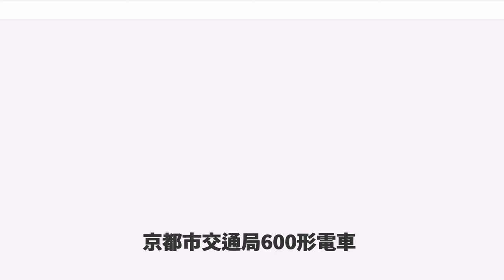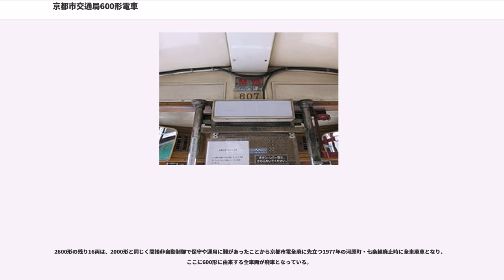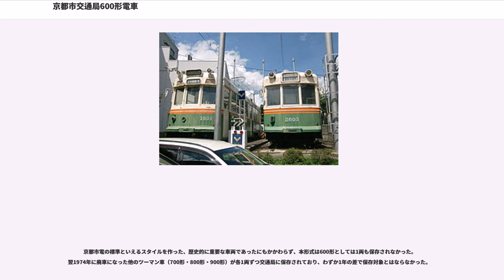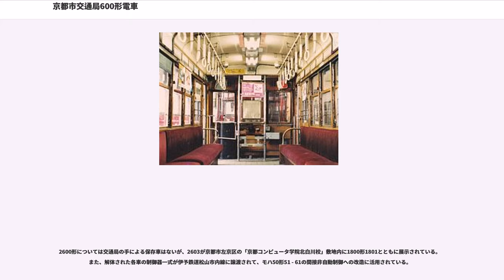京都市交通局600形電車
京都市交通局600形電車（きょうとしこうつうきょく600がたでんしゃ）は、京都市電の路面電車である。1937年から1942年にかけて95両が製造された。

本項目では600形の改造による派生形式である京都市交通局1600形電車および京都市交通局2600形電車についても取り扱う。

昭和初期は、日本の路面電車事業者にとって一大転換期であった。昭和初年からの大恐慌によって乗客が減少しただけでなく、この時期は日本においてもモータリゼーションの揺籃期にあったことから、バスやタクシーがこの時期から飛躍的に発達することになった。地方の路面電車事業者の中にはバスの前に敗退を余儀なくされて路線を廃止するところも出てきたほか、大都市においても大阪市のように民間バスと市電・市バスが熾烈な競争を繰り広げてついには市電の収益が赤字に転ずるところも出てきた。その一方で、大都市においては都市化の拡大に伴って市電の路線網を拡大し、住民サービスの向上を図ることが求められていた。また、これらの新設路線では、東京都電5000形、横浜市電1000形、大阪市電1001,1081形・1501形・1601形、神戸市電J車、K車、L車（後の500形）といったような大正末期～昭和初期に多く製造された3扉大型ボギー車では輸送力過剰になることが予想されたことから、東京都電1000形、大阪市電801形・901形、神戸市電600形などのように、汎用性の高い中小型車を増備する方針に切り替えるようになった。

京都市電においても、大正末期から昭和初期にかけて旧京電東回り線の広軌化（寺町、木屋町通から河原町通へ路線付け替え）や、1921年（大正10年）の都市計画決定で道路拡幅と市電建設が決定した西大路通や九条通など、それまでの市街地とは異なる郊外への路線延伸が進められるようになった。その一方で、車両の新造も1928年（昭和3年）に行われた昭和天皇の即位の御大典に合わせて500形が増備され、翌1929年に200形単車が増備されて以降、不況下にあって乗客が伸び悩んだことから新車の投入がなかった。しかしながら都市計画道路への路線延伸は失業対策事業の一環として順調に進み、また、1935年ごろからはようやく不況を脱しつつあったことから、乗客数もようやく増加に転じる形勢にあったほか、開業時から使用していた広軌1形が老朽化しつつあり、取替の必要に迫られていた。このような状況の下、1935～1936年にかけて改造された514形をテストベッドにして、600形は計画・新造された。

600形は当初、以下の順で製造された。

戦前から戦時中にかけての竣工は以上の85両で終了した。

もっとも、1942年に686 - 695に相当する車両の車体が田中車両で完成しており、これは電装品などの主要機器の入手難から竣工が遅れ、第二次世界大戦後になってようやく艤装を実施の上で入籍、就役を開始している。

600形の車体は製造時期によって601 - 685と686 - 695の2タイプに分類される。

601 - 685は両端に客用扉を備える全長10.7mで窓配置D(1)6(1)D（D：客用扉、(1)：戸袋窓、数字：窓数）、戦時体制下で製造された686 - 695は全長が11mに延長され、窓配置D(1)7(1)Dと窓は1つ多くなっているが、窓1枚あたりの大きさはむしろ減少している。

車体はそれまでの角型スタイルから一変して、電気溶接を多用し、妻面を傾斜させた当時流行の流線形を取り入れたデザインが採用された。

妻面は後退角を付け、緩く円弧を描く3枚窓構成とされ、左右の窓については換気のため上部を分割して細い押し出し窓をつけた2段窓が採用されている。また、上部中央に半埋め込み式の砲弾型ケーシングに収めた前照灯を行先方向幕の上に取り付け、方向幕の左側に通風器のルーバーを、右側には経由地表示用の方向幕をそれぞれ設けている。下部の排障器は500形までの金属製救助網に代えて京都市電では初のストライカーを装備している。

側面はいずれも大きな下段上昇式の2段窓を採用し、上部の幕板高さを低くした上で屋根板と結合して張り上げ屋根としている。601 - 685のグループでは、窓の上下には半丸鋼棒によるウインドヘッダー、水切りを兼ねるガッターライン、それにウインドシルを全て露出した状態で取り付け、腰板の中央部を垂下させて主要機器を覆い隠して台車だけが露出したスタイルになっている。これに対し、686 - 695のグループでは側面のウインドシルを側...